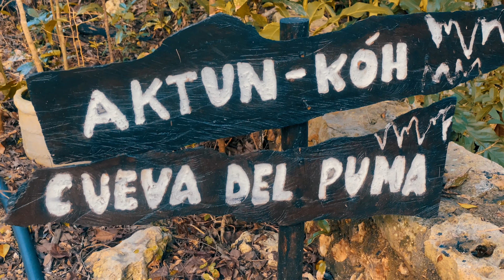MEXICO TRIP DURING THE PANDEMIC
Hi YouTube!

We are a couple that just started our YouTube channel and we love to share our adventure videos/insights to the world.

Rod & Cha